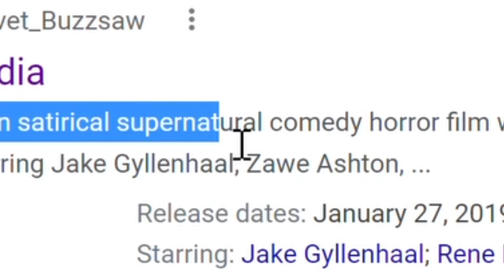Velvet Buzzsaw was... Interesting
I definitely watched this movie but it feels like I didn't.

Anyway this is my review of the movie Velvet Buzzsaw